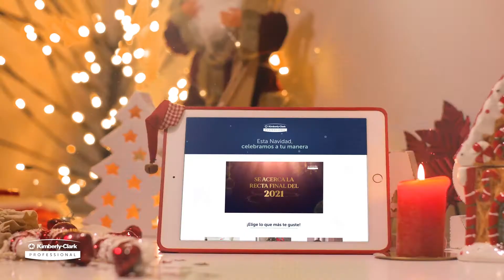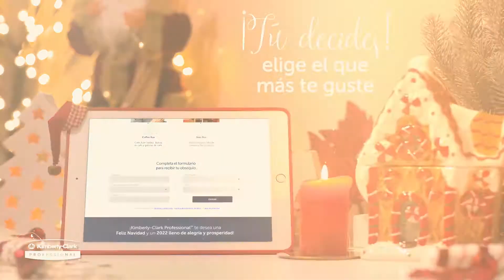¡Juntos construimos la historia de este 2021! Celebra la Navidad con Kimberly-Clark Professional™